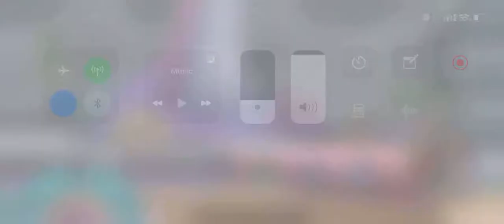Vile goes AUUGHHHHHHHHHH!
When I reached Level 55 in MegaMan X DiVE and unlocked the Vile Boss Challenge Stage, when I beat him easily and got all 3 Stars, I remembered how funny his scream/voice line is when you beat him, and knew I had to upload it, so I went back to the original Vile Boss Stage in Story Mode to record this xD